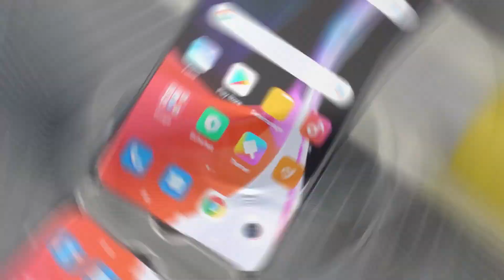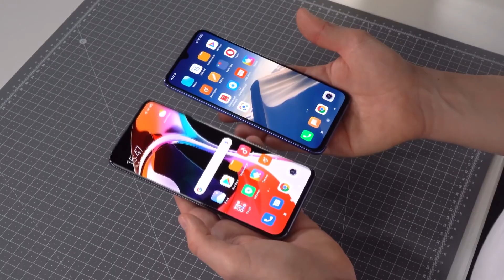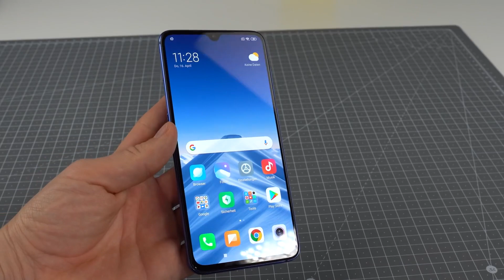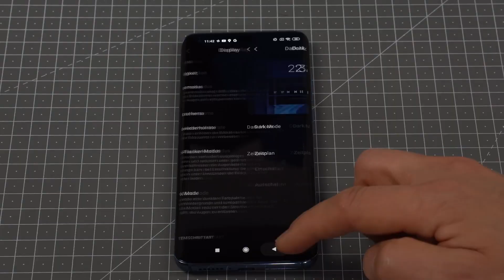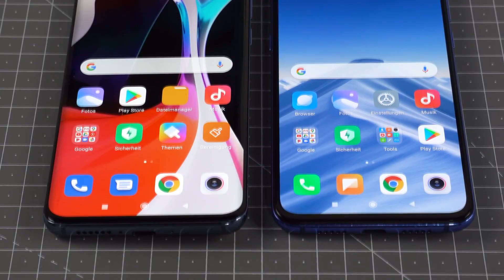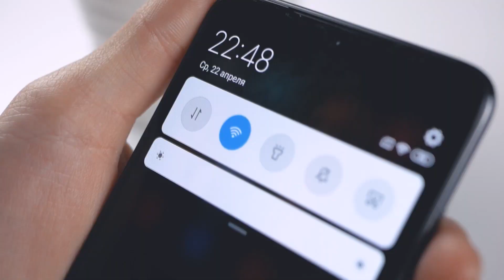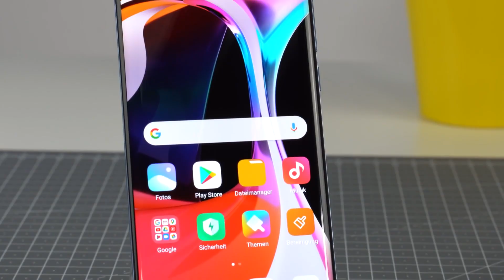Xiaomi Mi 10 VS Mi 9 KARŞILAŞTIRMA ? Kamera ve Oyun TESTİ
Merhaba dostlar bu videoda telefonun eski ve yeni amiral gemileri olan  Mi 9  ve Mi 10  Karşılaştırdık.
Sizce Fiyatına nazaran hangisi alınır ?